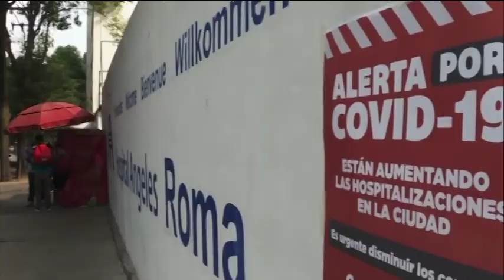20211028 AP MEXICO COVID